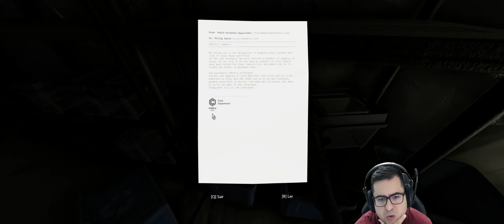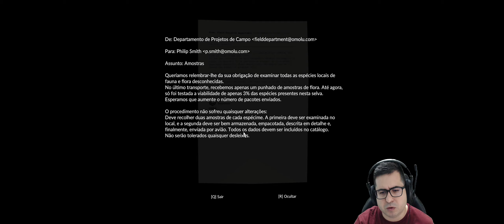GREEN HELL #25 - TENTANDO CONTATO COM MANAUS E UMA ESCALADA PARA UMA NOVA ÁREA! (Gameplay PT-BR)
Salve galera! Vamos ao vigésimo quinto episódio de Green Hell! Hoje vamos  explorar a área do leste do mapa pela primeira vez e conferir as surpresas que a amazônia oferece...

GREEN HELL é um Simulador de Sobrevivência de Mundo Aberto situado na inigualável e inexplorada Amazônia.

Você está sozinho na selva sem comida ou equipamentos, tentando sobreviver e buscando uma maneira de escapar. À beira da morte, o jogador é colocado em uma jornada de resistência já que os efeitos do isolamento afetam fortemente não só o corpo, mas também a mente. Por quanto tempo você conseguirá sobreviver aos perigos do desconhecido?

Nesta jornada, você não receberá nenhuma ajuda do mundo exterior. Equipado apenas com suas próprias mãos, você deverá aprender técnicas reais de sobrevivência para construir abrigos, fazer ferramentas e construir armas para caçar e se defender. Constantemente ameaçado pela selva, você lutará tanto contra animais selvagens quanto doenças tropicais. Os jogadores também enfrentarão armadilhas elaboradas por suas próprias mentes e medos que se arrastam pela escuridão da selva sem fim.

Não perca as streams aqui no youtube, no twitch e no mixer

Segue lá!